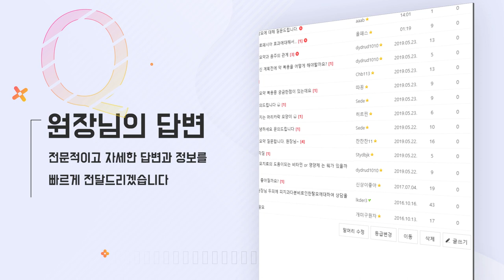병원 탈모치료는 몇 회 추천하세요? 언제부터 효과가 있어요?│뉴헤어│탈모치료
뉴헤어 원장님 네분의 각양각색 답변을 들어 볼 수 있는 릴레이 QnA시간입니다
오늘의 질문 '병원 탈모치료는 몇 회 추천하세요? 언제부터 효과가 있어요?'
궁금하시다면 영상시청!